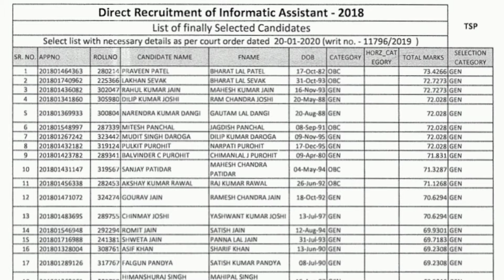राजस्थान सूचना सहायक रिजल्ट 2018 || rajasthan information assistent result 2018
राजस्थान सूचना सहायक रिजल्ट 2018 || rajasthan information assistent result 2018 ||rajasthan informatics result 2018

बाकी की पूरी फ़ाइल download
करने के लिए नीचे  में लिंक पर क्लिक करे